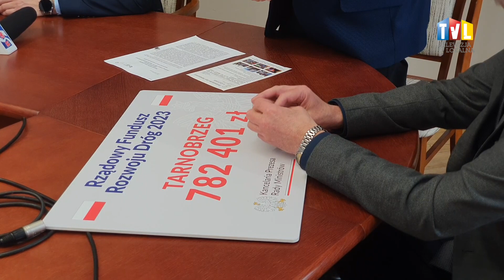2023.02.22 - PONAD 4 MILIONY ZŁOTYCH NA DROGI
Kolejne pieniądze na poprawę jakości dróg trafiły do powiatu tarnobrzeskiego. Tym razem, w ramach dotacji z Rządowego Funduszu Rozwoju Dróg Lokalnych, przeznaczono na ten cel ponad 4 miliony złotych. Wiceminister infrastruktury Rafał Weber wręczył symboliczne czeki samorządowcom w siedzibie starostwa.